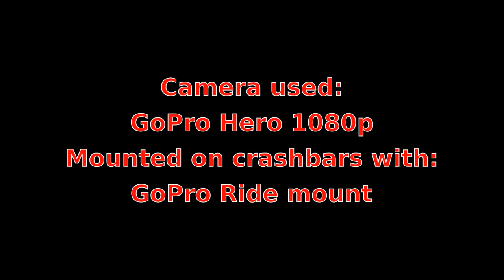Short Connemara ride - Africa Twin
Short ride around Connemara

Video edited in "Open Shot"
Camera used: GoPro Hero 1080p
mounted on CrashBars with gopro ride mount

Track title - Kill The King by Stratovarius